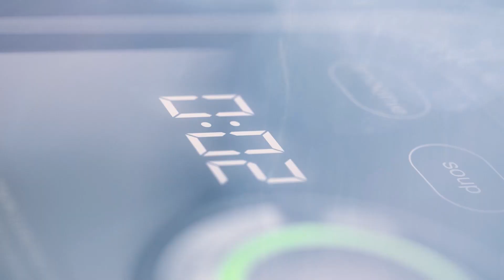Braun Blender 1600W PowerBlend 9 Unique Triangular Jug, JB9042BK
Braun Blender 1600W PowerBlend 9 Unique Triangular Jug, 10 Manual Speed ​​Settings Plus Pulse, Motor JB901AI-JB9042BK